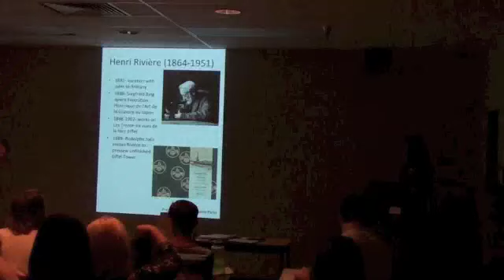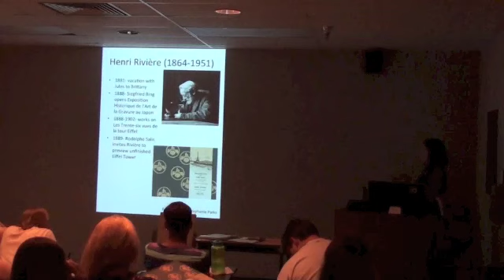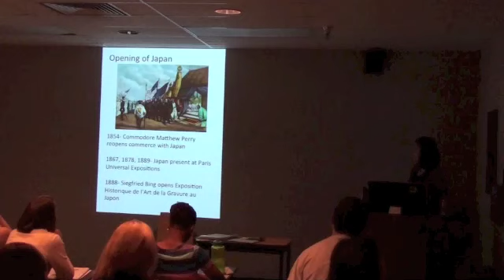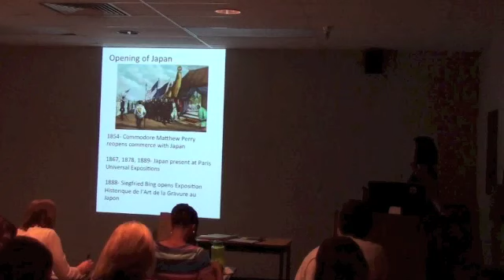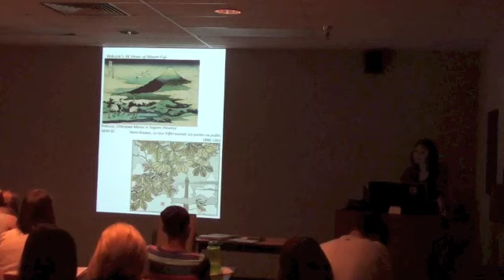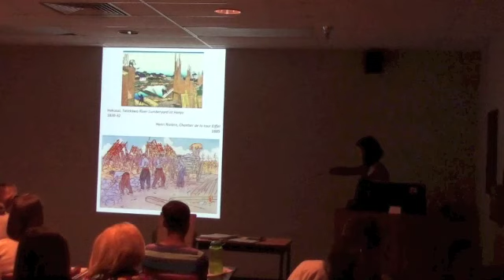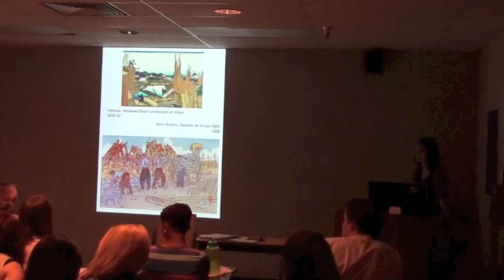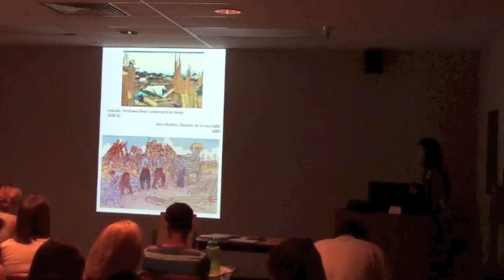April 2, 2013- Henri Riviere